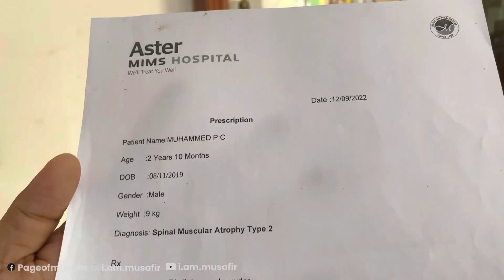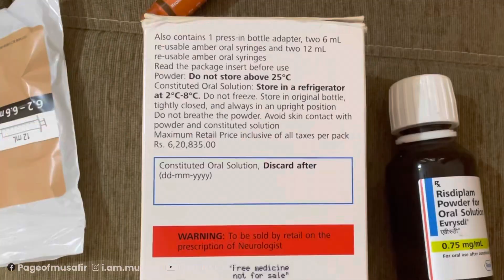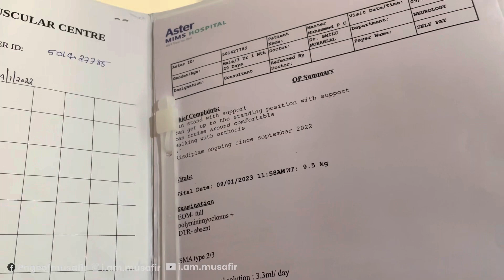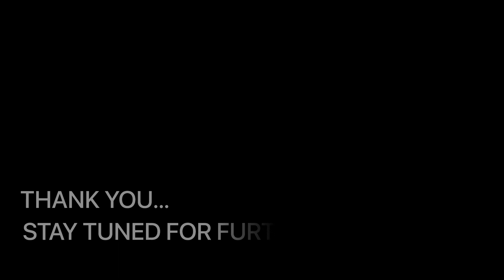ആ 18 കോടി ഗുണം ചെയ്തോ? മുഹമ്മദിന്റെ ഇപ്പോഴത്തെ അവസ്ഥ!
ഒരുപാട്‌ പേരുടെ കാരുണ്യം കൊണ്ട്‌ 18 കോടിയുടെ സോൾജെൻസ്മ ഇഞ്ചക്ഷനെടുത്ത sma പോരാളി, കണ്ണൂർ മാട്ടൂലിലെ മുഹമ്മദിന്റെ നിലവിലെ ആരോഗ്യസ്ഥിതിയിലേക്ക്‌ ഒരു അന്വേഷണം.